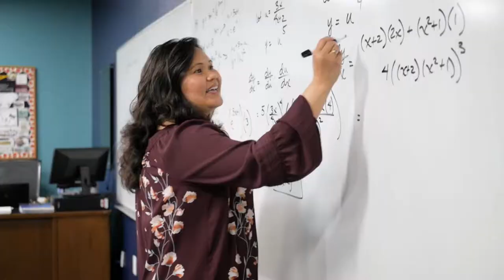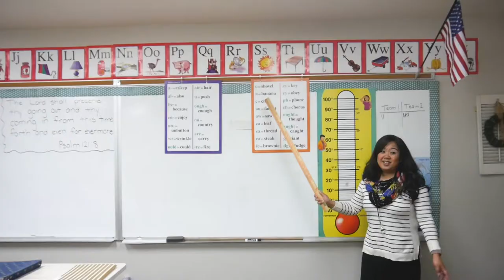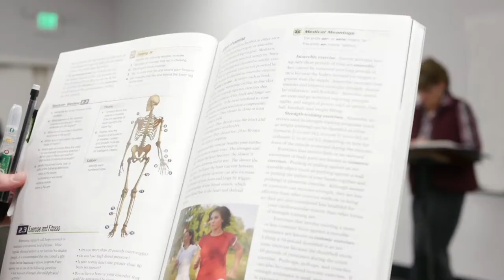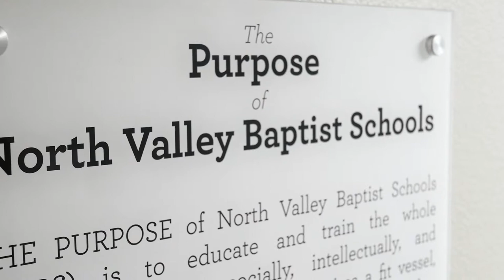North Valley Baptist School Promotional Video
Watch the North Valley Baptist Schools promotional video created by Gareth Oxendine and the video class.

Established in 1977, NVBS is a co-educational private school for students in Kindergarten through twelfth grade located in Santa Clara, California.